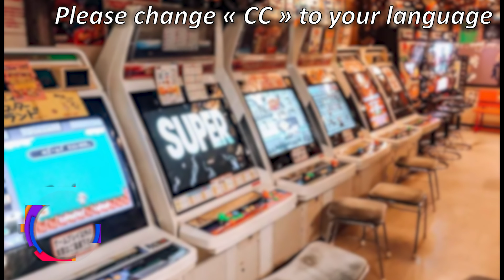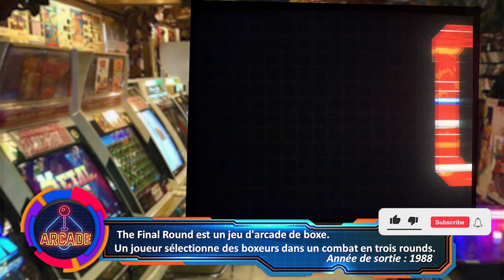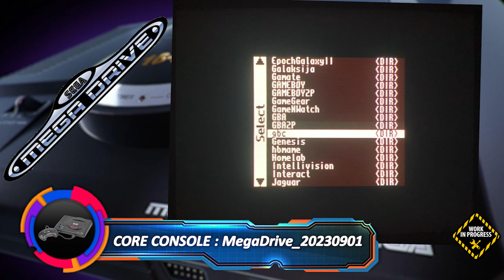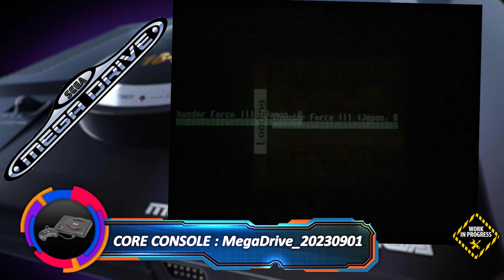MiSTer FPGA News : 01-09-2023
Vidéo de présentation des dernières nouveautés en date du 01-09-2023 sur les core en cours de développement pour le MiSTer FPGA. Je vous montre cela sur plusieurs nouveaux CORE qui sont tous listés ci-dessous avec les chapitres associés :

0:00 Intro
00:19 Core MIA : Missing in Action
01:29 Core The Final Round
02:43 Core Megadrive
03:42 Core Neo Geo Pocket
04:34 Outro